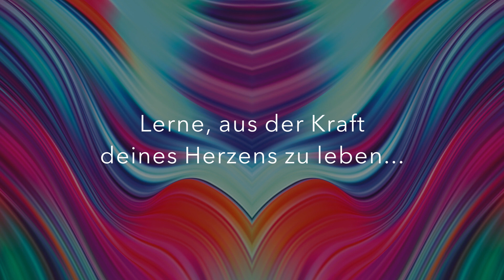Morgenmeditation | 10 min | Für Liebe, Energie und Verbundenheit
Neu - jetzt ohne Rauschen ;-)

Starte den Tag mit dieser wunderschönen Morgenmeditation, mit der du dich auf einen Tag voller Liebe und Verbundenheit vorbereitest. Fange den Tag mit dir selbst und deinem Inneren an. Du verankerst in deinem Geist positive Gedanken, die dich dann während des ganzen Tages begleiten. Du wirst das Gefühl haben, dass dein Leben in deinen Händen liegt und dass du es selber steuern kannst.

Ich führe dich in nur 10 Minuten in dein Inneres und in dein Herz und helfe dir dabei, dich mit Gedanken und Gefühlen von Liebe und Verbundenheit zu erfüllen.

Ich wünsche dir einen wunderschönen Tag,

Deine Suyogi